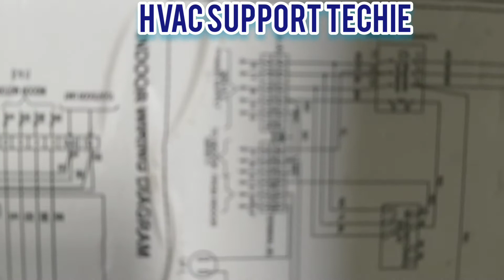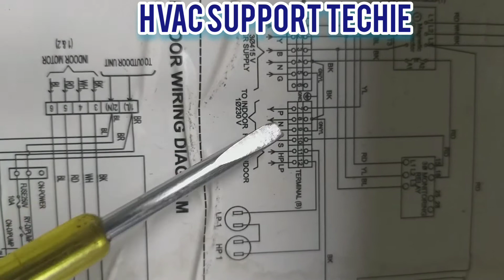LG ductable ac 8.5tr wiring basic in हिंदी |एलजी डक्टेबल एसी वायरिंग |HVAC Support TECHIE.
lg outdoor wiring basic with magnetic contactor  and phase monitoring relay  connected with DX AHU system.